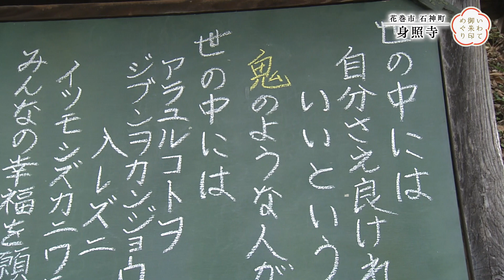【めんこいテレビ】いわて御朱印めぐり(8) 花巻市身照寺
宮沢賢治の菩提寺　花巻の名前の由来？